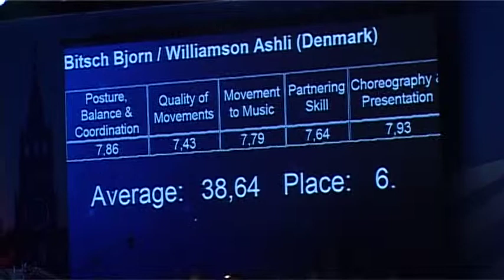quickstep Bitsch Bjorn Williamson Ashli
quickstep Bitsch Bjorn Williamson Ashli. Спортивные бальные танцы. Турнир "Дэнс Аккорд", Россия, Москва, Крокус, 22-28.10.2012. Категория: WDSF Grand Slam Standard